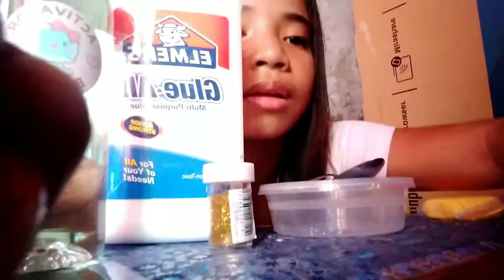CHEESE SLIME + SHOUT OUT | JOYCE MARIE ISAGA